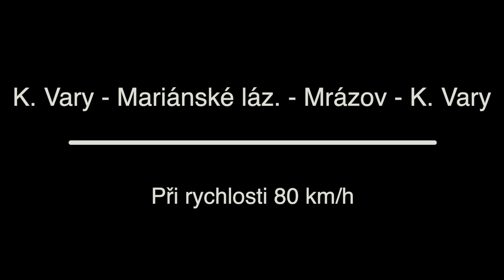80 km/h Karlovy Vary - Mariánské lázně - Mrázov - Karlovy Vary